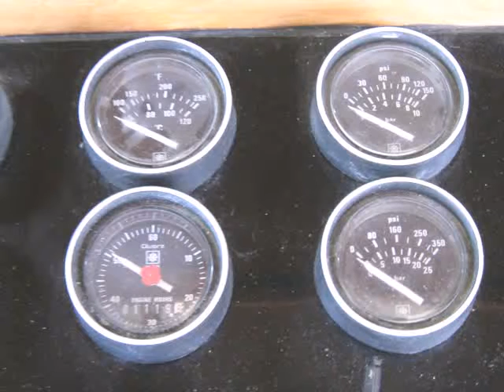46' Spindrift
( ( Request an Info. Packet ) ) – It’s everything we have on the boat! More Information, more photos of higher quality.
45' Spindrift - Kha Shing Flying Bridge MTR w/dingy
• 1985
• US $64,950 & No NV. State Sales Tax To Pay
• Located in Lake Mead, NV.

• Beautifully Maintained Luxurious Freshwater Yacht
• At Callville Bay, Lake Mead
• Manuals and Service Records
• Was Listed at $127,800 - Price Just Slashed for a FAST SALE!

TWIN CATERPILLAR DIESEL, MODEL 3208T WITH LOW HOURS – 8.0 KW WESTERBEKE GENERATOR – 3 MARINE A/C UNITS - (See Detailed Specifications – Scroll down on the Full Specs page) The boat is Clean, and Serviced Current.

INTERESTED? Request an INFORMATION PACKET and thoroughly inspect it from the comfort of your home.